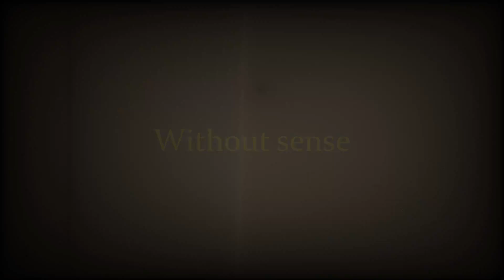Without sense (original song) music indie by Frank Zaon music on acoustic guitar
This is my first song on acoustic guitar i really hope enjoy this video.